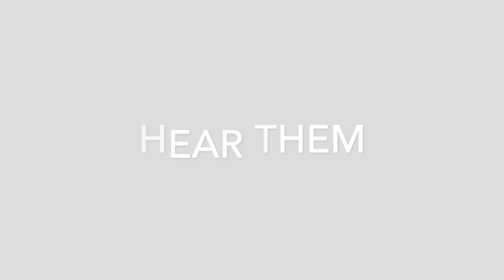Voices of Biddeford Promo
A short promo clip featuring a few of the Voices of Biddeford interviewees including Sarah Jane Poli, Reverend Renald Labarre, Elizabeth " Betty" Spiliopoulos, and Robert " Bob" Cote.